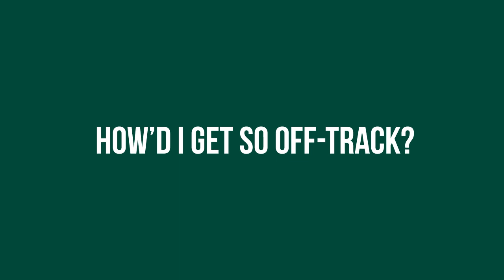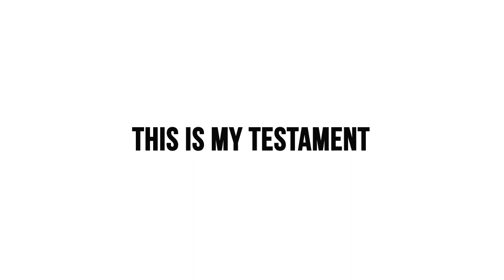Free, Style - Track one from Chozinn: Free Words